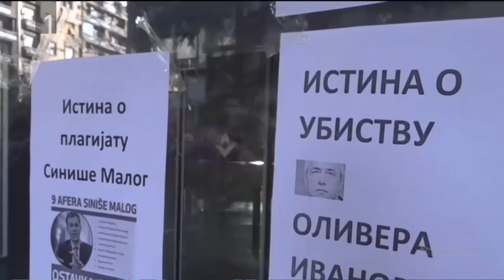FAKTOR #708: PRTV ALI JANŠA TV? (Lucija ŠIKOVEC UŠAJ, Janez ZUPAN)